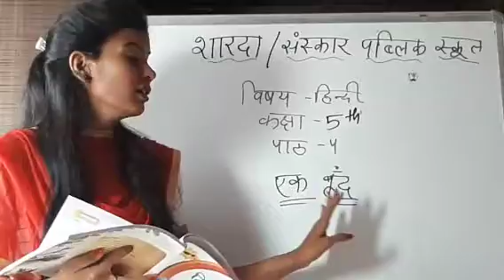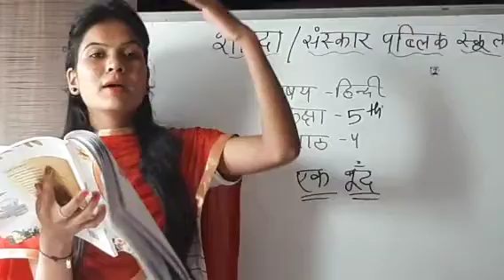hindi cl 5 ch 4